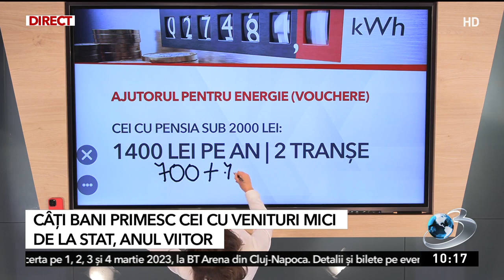Câţi bani primesc cei cu venituri mici de la stat, anul viitor